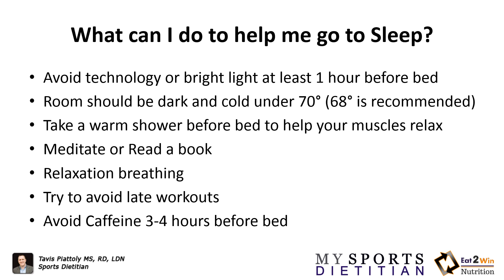Unlocking the Secrets: What can Athletes do to Sleep at Night?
In this video, we delve into a critical aspect of an athlete's routine: What can athletes do to sleep better at night?

Improve your eating habits and athletic performance today!